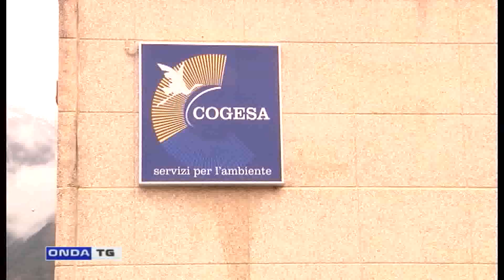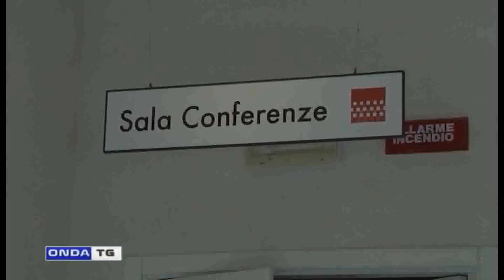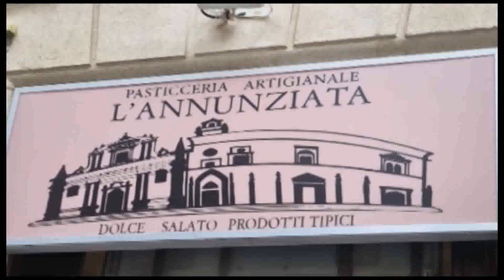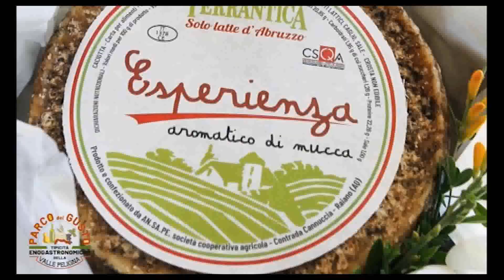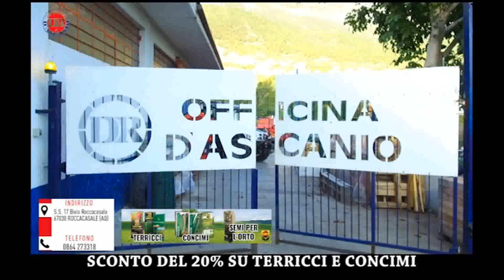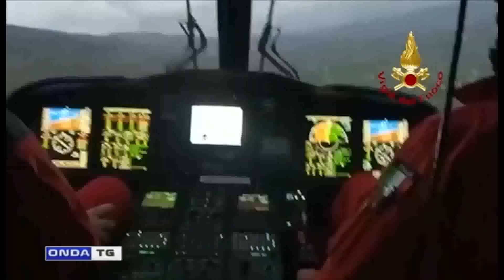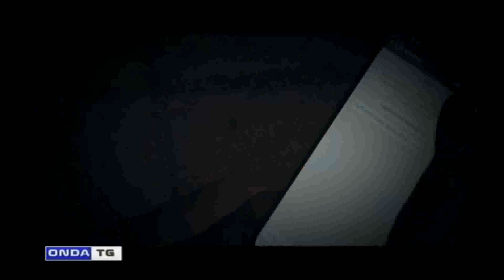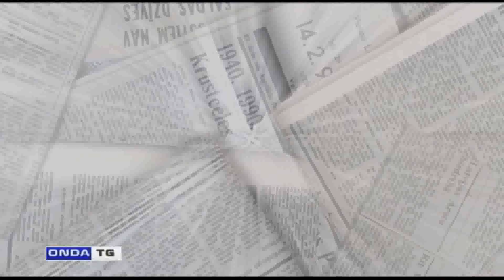tg sera 26042023